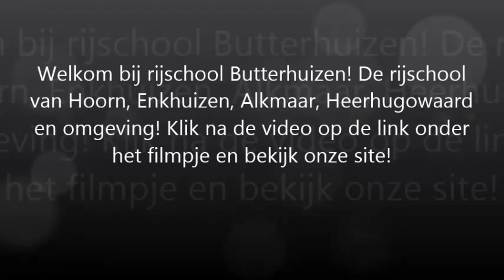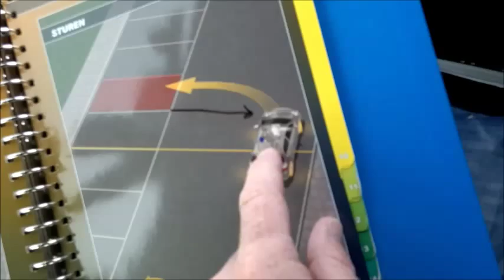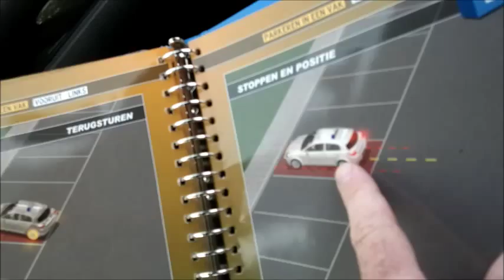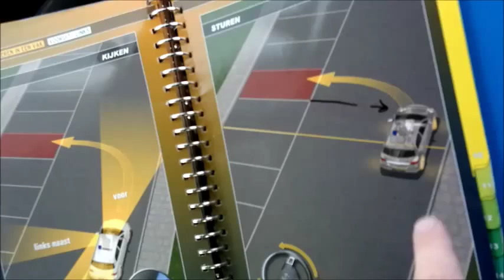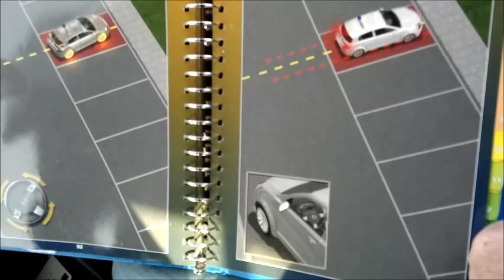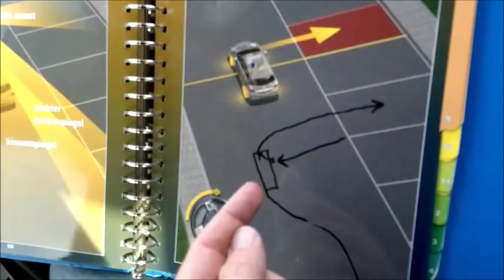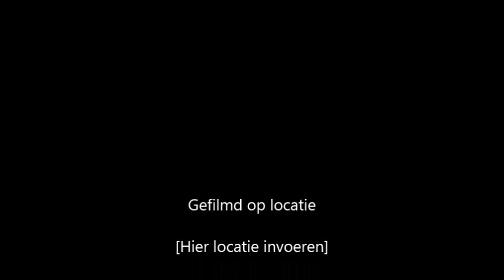Rijscholen Castricum - Rijschool Butterhuizen - Rijles Castricum - Autorijschool Castricum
Bestel hier de beste theorie-leermiddelen!

Wij stellen ons even voor: Sander en Wendy Bos (eigenaren), Theo Beckers, Rogier Boom, Janine Matulessy, Indrah van Os, Joyce Abspoel, Tjarda Miedema,Tim Hilster, Merel Ramakers, Wendy van Petten, Vinod Ramsahai, Remco de Vries, Niels Spits, Andre de Haas, Alvaro Dix en Karen Habold

Sander, Theo, Rogier, Janine, Indrah, Joyce, Tjarda, Tim, Merel, Wendy, Vinod, Remco, Niels, Andre, Alvaro en Karen zijn de instructeurs en Wendy Bos verzorgt de administratie.

Werkwijze
Het is al weer 15 jaar geleden dat wij onze Rijschool in de kop van Noord-Holland zijn gestart. Wij hebben een professionele, gestructureerde werkwijze en een duidelijke registratie van je vorderingen. Daarmee behalen we goede slagingspercentages.In die 14 jaar zijn we uitgegroeid tot de één van de meest gewaardeerde rijscholen van Noord-Holland.

Persoonlijke aanpak
Persoonlijke benadering staat bij rijschool Butterhuizen voorop: ‘Het gaat om de mens achter de leerling. ‘Wij begeleiden de leerling stap voor stap tijdens de rijopleiding. Iedereen wil immers zo goed, zo snel en bovendien zo voordelig mogelijk het rijbewijs halen. Onze doelstelling is: het opleiden van veilige, vaardige en sociale weggebruikers!’

Je kiest voor rijschool Butterhuizen omdat:

 Wij al 15 jaar zeer succesvol zijn.

 Er al meer dan 5000 leerlingen geslaagd zijn bij rijschool Butterhuizen.

 Al onze rijlessen op YouTube staan.

 Je proefles GRATIS is.

 Wij scherpe prijzen hanteren.

 Wij rijles in stappen geven.

 Al je vorderingen op een les-instructiekaart worden bijgehouden.

 Je altijd les krijgt van dezelfde gekwalificeerde instructeur.

 Wij geen wachttijden hebben.

 Bij ons bij het lessen op zaterdag en avonden geen extra kosten worden berekend.

 Wij een hoog slagingspercentage hebben.

 Bij ons betalen in termijnen mogelijk is.

Onze gemotiveerde instructeurs staan klaar om met hun professionele aanpak, je zo snel mogelijk aan je rijbewijs te helpen!

Wij zouden je graag willen verwelkomen bij rijschool Butterhuizen dé autorijschool van Noord-Holland om jouw rijopleiding te verzorgen.